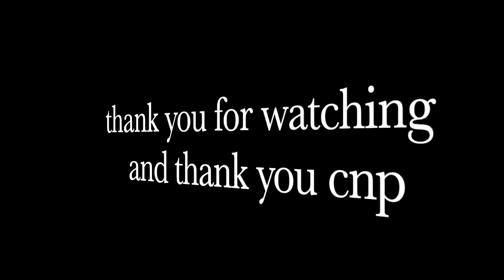Close and Personal (First show) 3/16/24 at The Haven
CNP (Close and Personal) is a screamo/emo violence band from Los Angeles. This is their "first show". This was filmed at the Haven in Pomona California.

Thank you Close and Personal for letting me film this and being good buds!